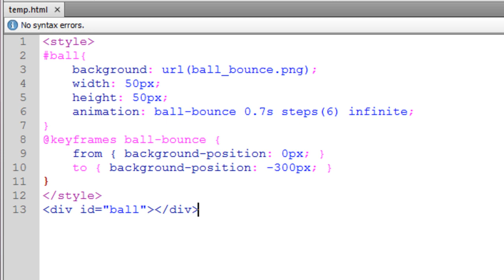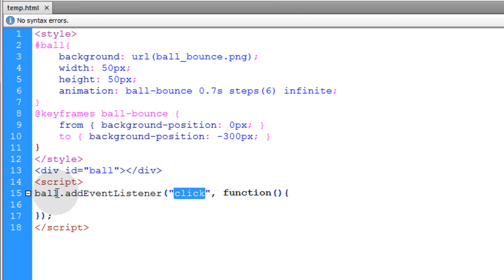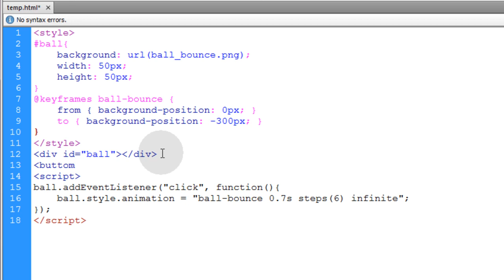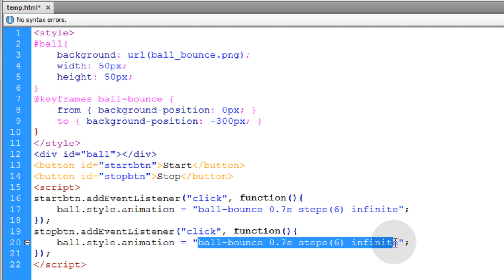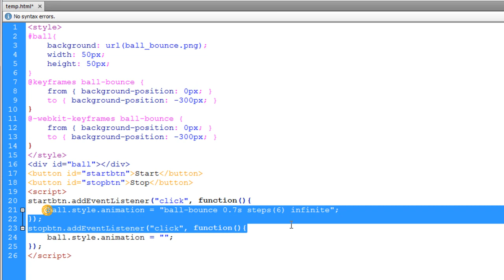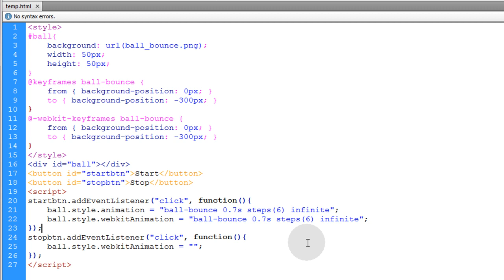Start Stop CSS Sprite keyframes animation with JavaScript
Learn to program interactive CSS3 keyframes animations. Meaning that you allow the user to control the animation in specific ways, which can be done through JavaScript event handling.